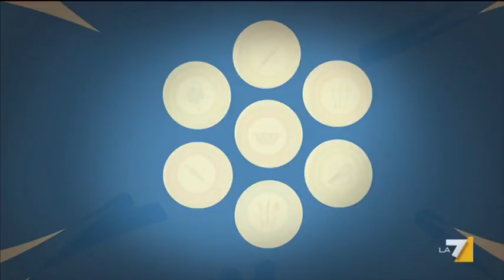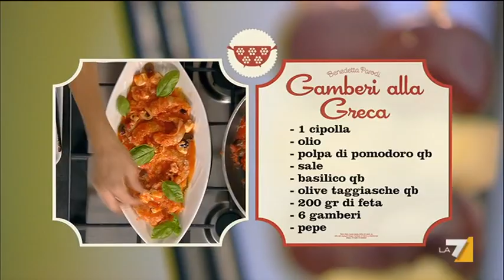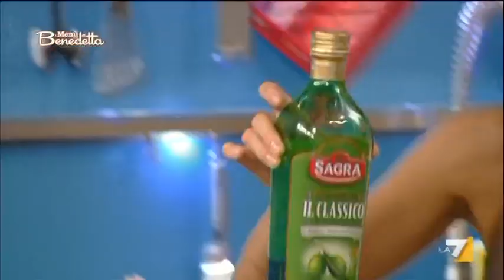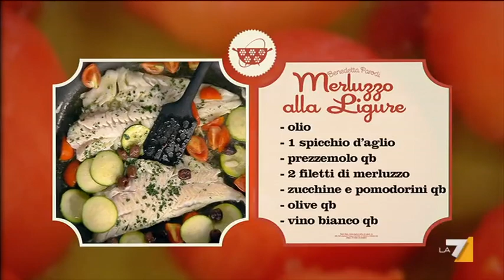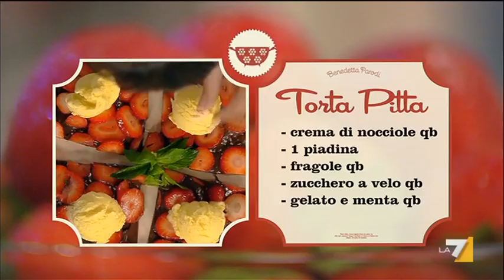I menù di Benedetta 20/09/12